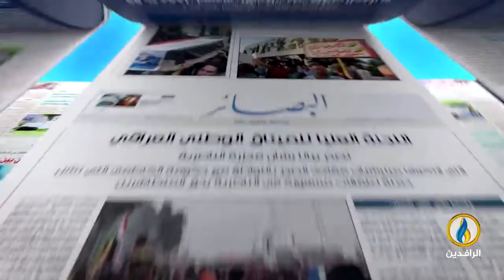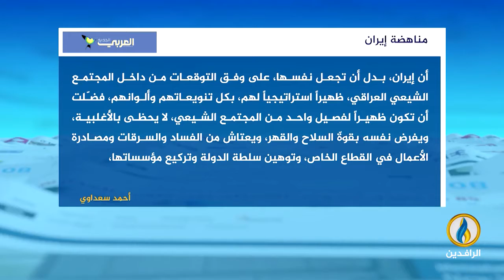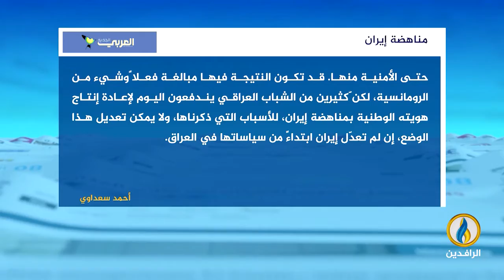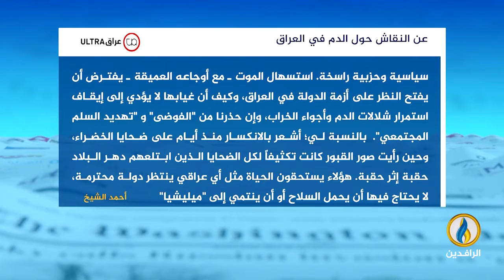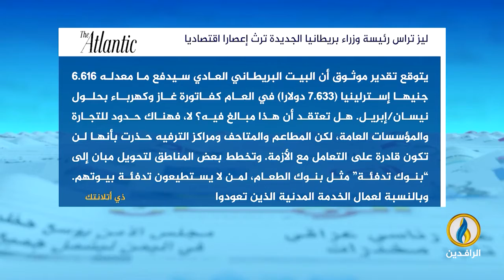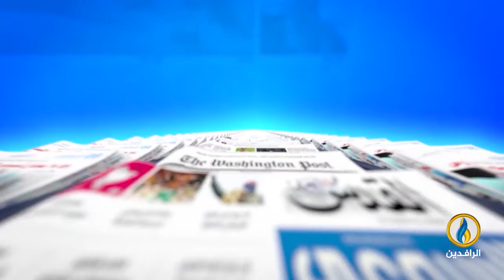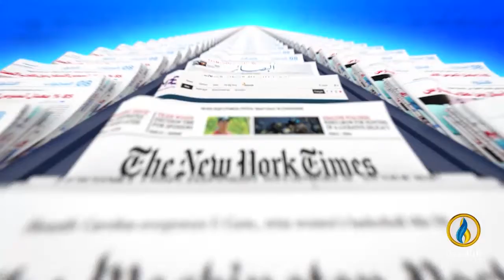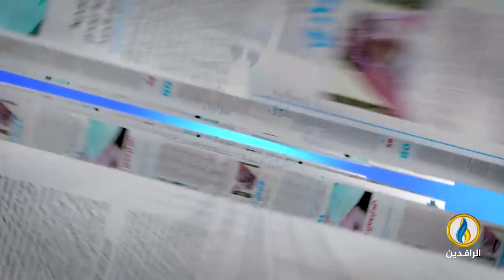صدى_الأقلام | 7 - 9 - 2022